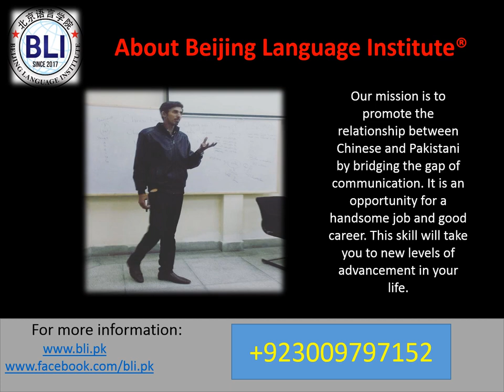Beijing Language Institute - BLI | Hamza Shabbir Chinese Guru | Language Institute in Lahore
Learning Chinese and Earning Future is no more a dream. Beijing Language Institute is now offering Chinese Language courses at affordable fee. Come, Grab this Golden Opportunity.

Address: 3-F1  Near Edhi Center، Huma Block Allama Iqbal Town, Lahore.